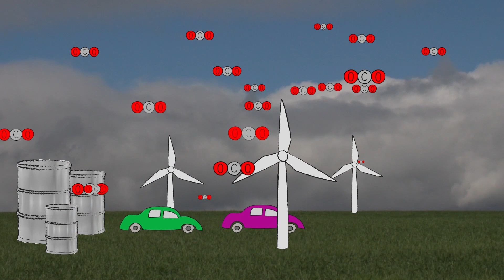Pathways for climate change mitigation explained by the Professor Joeri Rogelj | CLIM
Join Professor Joeri Rogelj, a renowned expert in climate science and policy from Imperial College London, as he guides us through the critical pathways for climate change mitigation. This video is part of the "CLIM" series, developed by the Office for Climate Education in collaboration with Dorothée Adam-Mazard, Claire Adam-Mazard, and the production company Inuaprod. It features within the third series of videos associated with the ESM2025 EU Research Project, which focuses on Earth system models.

In this insightful session, Professor Rogelj discusses various strategies and technologies that can significantly reduce greenhouse gas emissions and how they integrate with global efforts to limit warming to well below 2°C. This video provides valuable insights into the complex interplay between science, technology, and policy in addressing the planet's climate challenges.

Expertise and presentation: Joeri Rogelj, Professor of Climate Science and Policy, Imperial College London
Coordination: Jessica Vial, Office for Climate Education
Directors: Dorothée Adam-Mazard, Claire Adam-Mazard
Co-production: Office for Climate Education and Inuaprod.